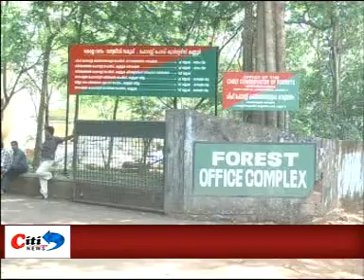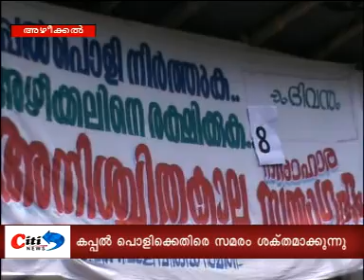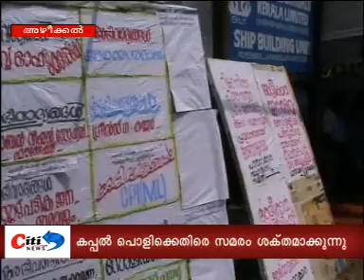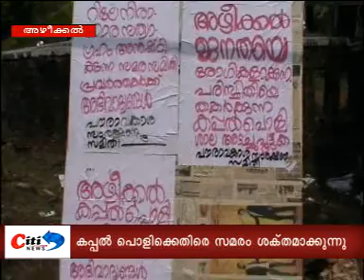NEWS MAY 06